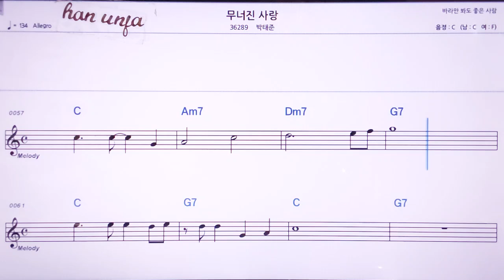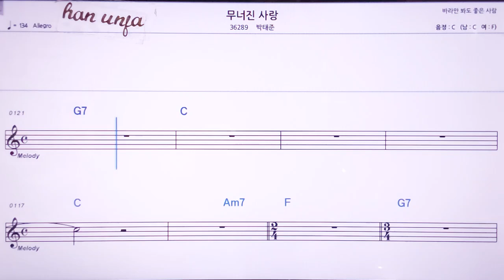💖무너진 사랑/박태준 👍MR,노래방, 악보, 코드,Karaoke With Sheet Music